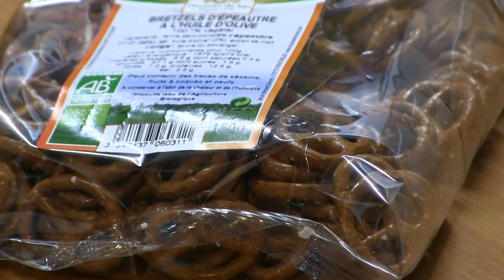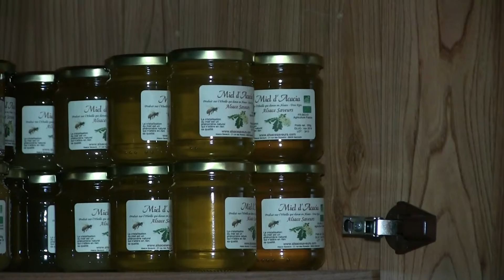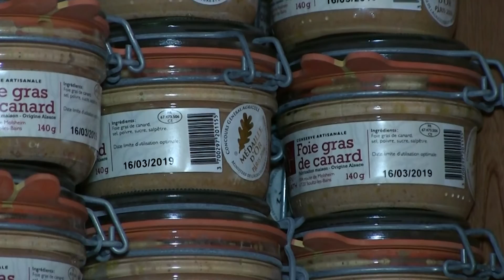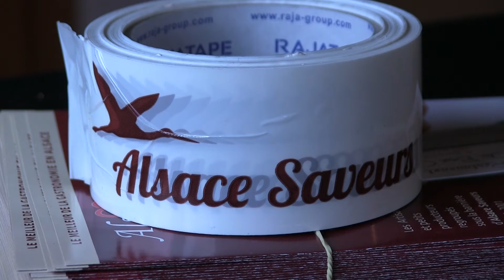Box Alsace saveurs reportage TLB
Acheter en ligne des produits élaborés par des petits artisans.